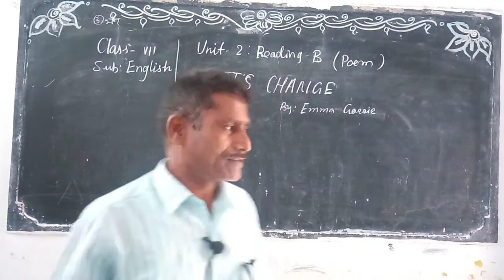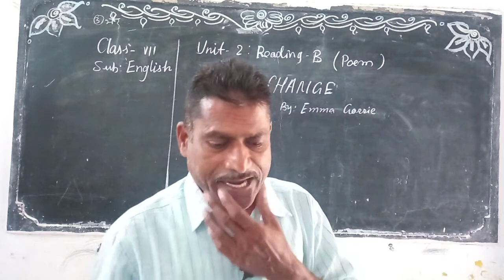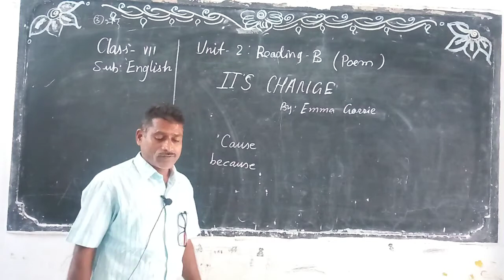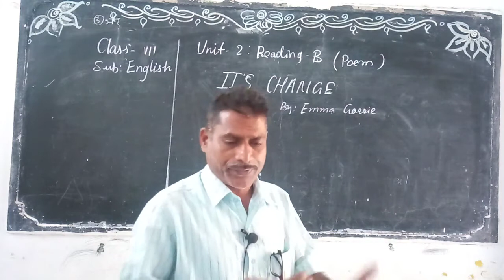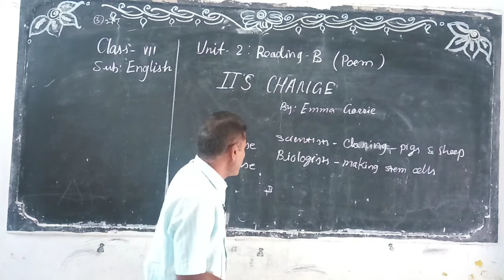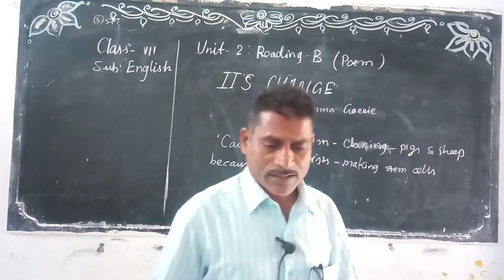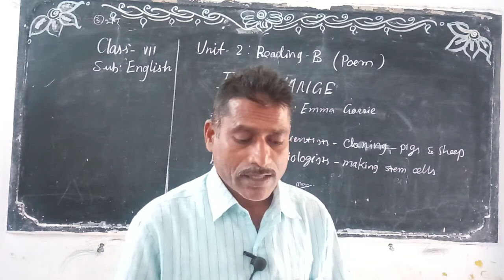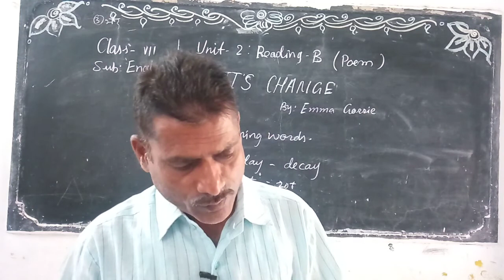7TH ENGLISH PRAGNA HIGH SCHOOL ARMOOR